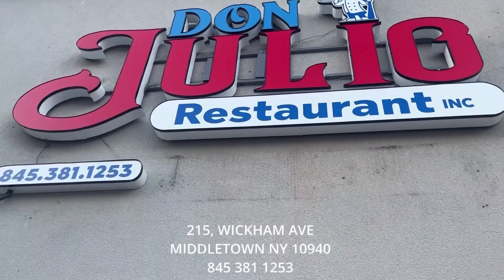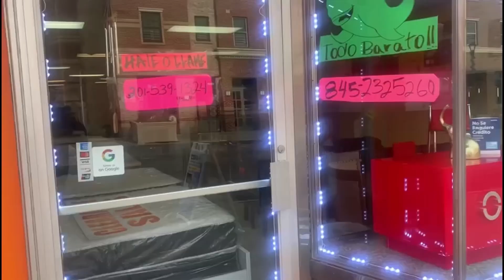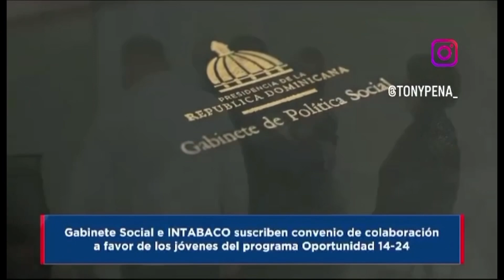PABLO ROSS CASI LIBRE, De Último minutos